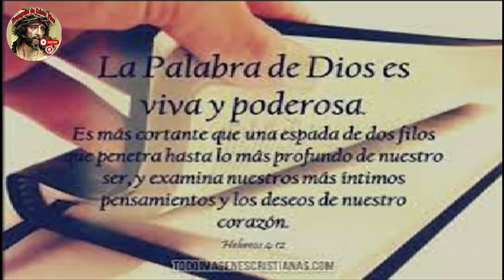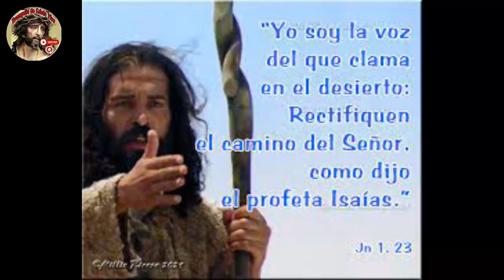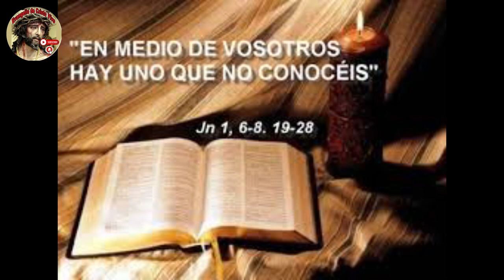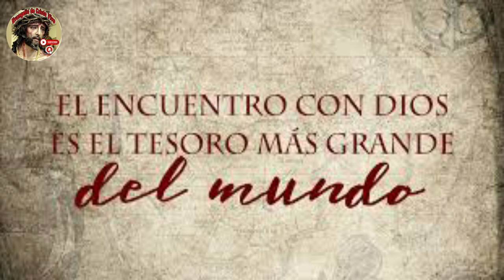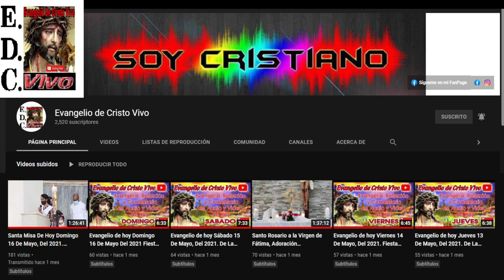Evangelio De hoy Martes 02 De Enero Del #2024 Feria De Navidad Con el Rev.